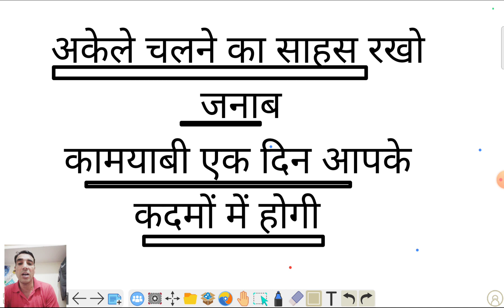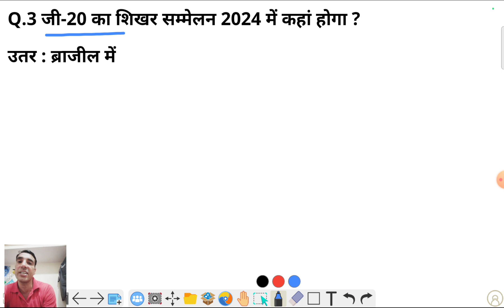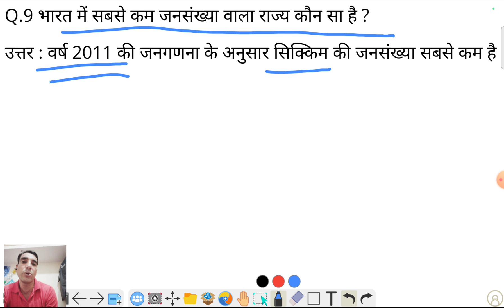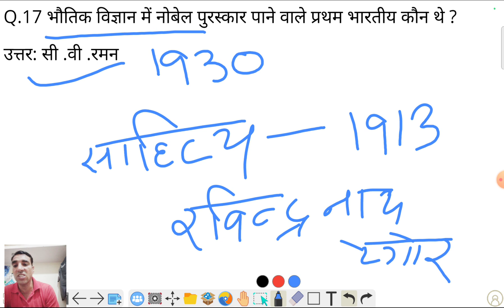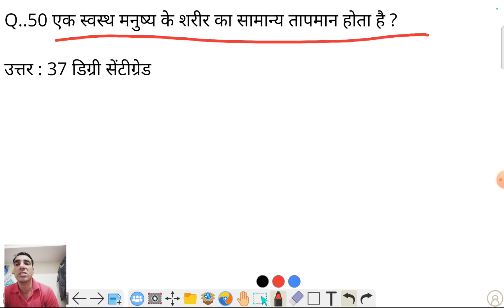Army Agniveer GD Gk 2023 | Agniveer 10 September Exam Questions paper | GK , GS & Current affairs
ArmyAgniveerGdGk2024 |
Agniveer10SeptemberExam Question Paper
ArmyAgniveer Gk Paper 2023